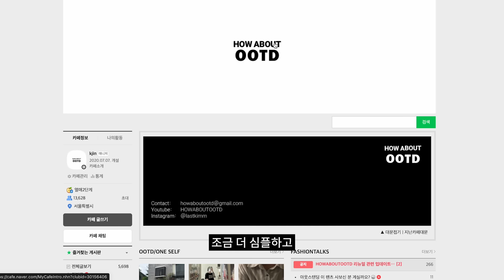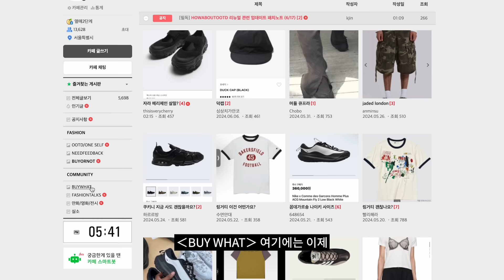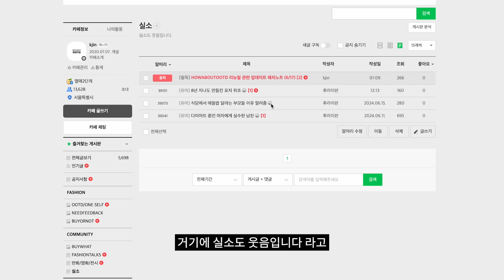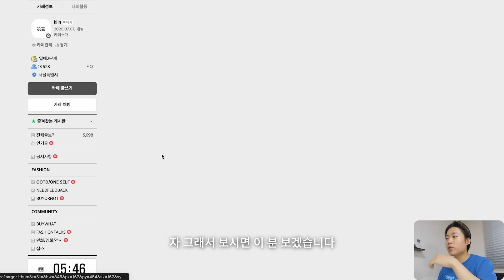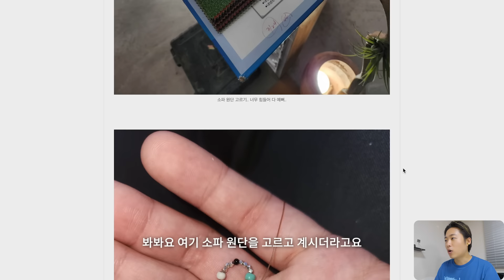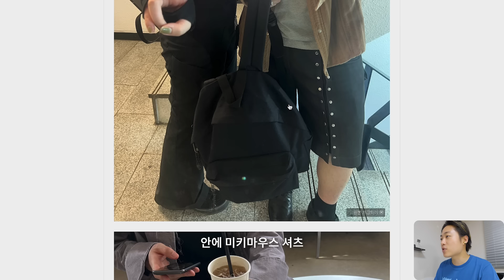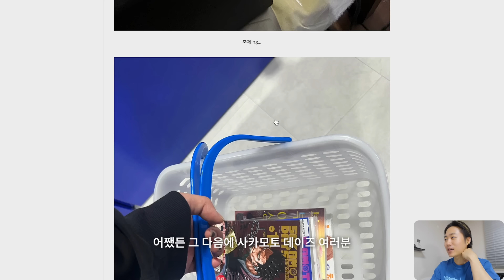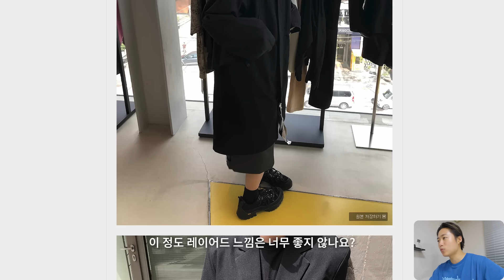하오카페 리뉴얼 기념 여름 착장 구경하기